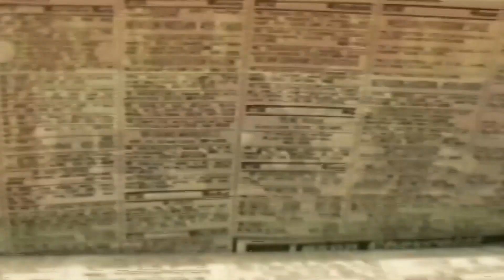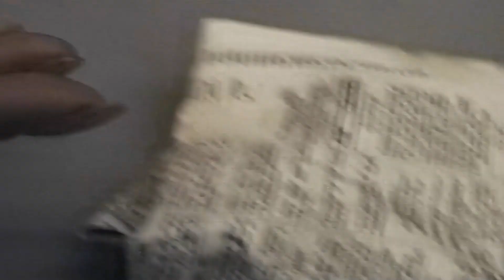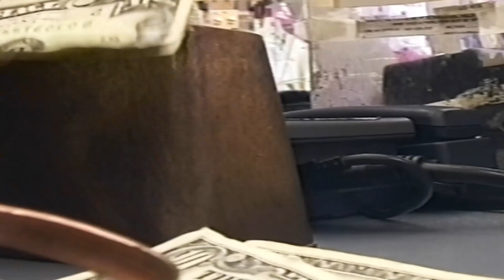Disneyland and New Orleans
Back in the 90s we went to Disneyland then on to New Orleans and Vegas, a great trip with so many highlights. On this page I'm concentrating on fabulous hands and nails I find on my journeys

The most interesting in N-Os was a lovely lady called Audrey who ran a small gift shop in the back streets off the main drag, we wanted some souvenirs and I was amazed to see her incredible thumb nail. well the story unfolds in the clip, I've not edited out our conversation. I couldn't sleep that night and the next morning I was back to her shop to talk more.

She grows her nails until they break and isn't worried if they are uneven.  At this time she was upset that so many had broken, so I asked if she bins the clippings...

'Oh no!   I keep them all' she said, her words were  'I worship my nails'
I'd love to see them if there's any chance I said. She said she was closing for lunch and would bring the box back at 2.00pm

I was there at 1.45 waiting... what an incredible collection to see, way over 100 pieces from many years and all in original condition painted in many colours.

I knew the answer would be 'NO' but I had to ask if she would be willing to sell me some.  Well it did take some $$$ bargaining and she gave me an envelope with just a few from the collection, the very long pieces she wouldn't part with.

My biggest horror was that my video of this meeting didn't happen, possibly I thought I'd pressed 'record' and hadn't

So today I decided to look for and open my box of nails,  It hasn't been opened for maybe 20 years... yes, they are all there together with hundreds of others, long, shorter but Audrey's acquired purchase is the best.

I was very amused on uploading this clip to see the usual message from 'Youtube'

Select or upload a picture that shows what's in your video. A good thumbnail stands out and draws viewers' attention

It certainly does.